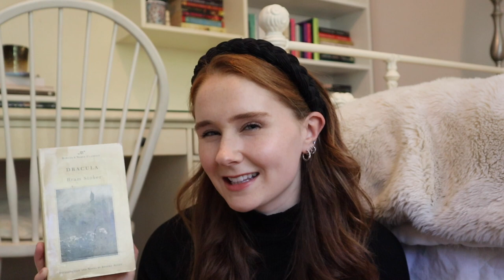OCTOBER TBR || spooky + autumnal reads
A tbr to fit the mood.

TBR:
The Night Circus by Erin Morgenstern
11/22/63 by Stephen King
Little Eyes by Samantha Schweblin
A Peculiar Peril by Jeff VanderMeer
Underland by Robert McFarlan

Recommendations:
I'm Thinking of Ending Things by Ian Reid